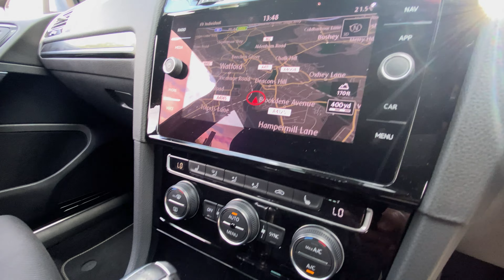SOLD 2019 VW Golf R 2.0L TSI 4Motion DSG Auto